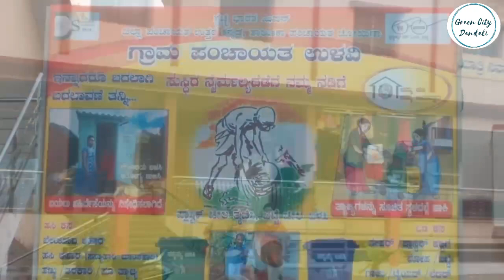Dandeli | Ulavi Channa Bashweshwar |Temple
This is A Very Famous Temple

47 Km From Dandeli

"Visit Once Once in Yor Life "

Thank u